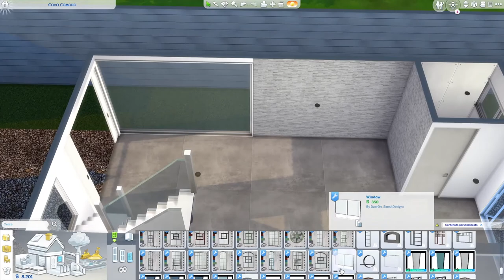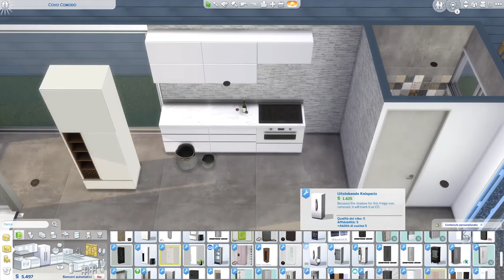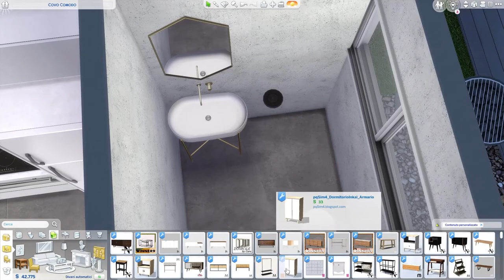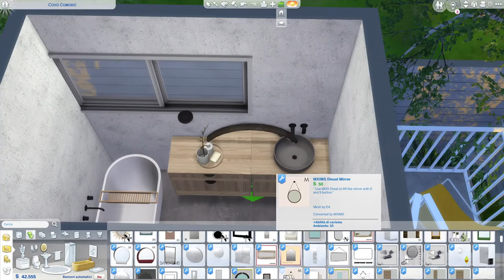The Sims 4 | Le donne del II millennio | Speed Build